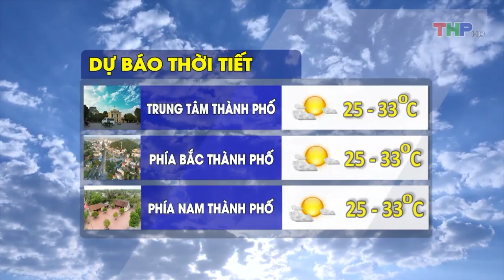Dự báo thời tiết tối (10/10/2019)